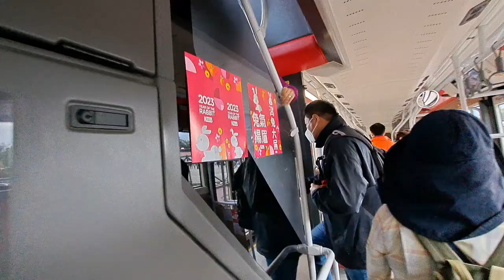(兔年全廣)九巴63R線 林村許願樹➡️大埔墟站